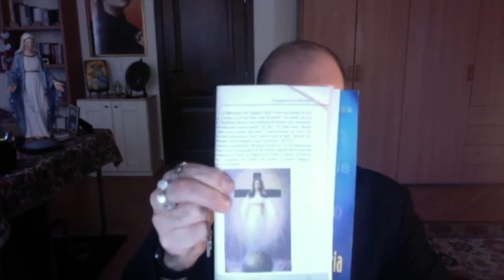Un nuovo dogma mariano?...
Maria Santissima Corredentrice, Mediatrice e Avvocata dell'umanità, quindicesima parte. Le apparizioni di Maria ad Amsterdam (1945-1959) e la richiesta da parte della Madonna di un quinto ed ultimo dogma mariano. Il riconoscimento della soprannaturalità delle apparizioni da parte del vescovo di Harlem. I messaggi di Maria alla Chiesa. La Signora di tutti i popoli e il suo essere Corredentrice e Avvocata dell'umanità. Don Leonardo Maria Pompei, catechesi tenuta nella trasmissione "De Maria numquam satis" su Radio Buon Consiglio, Lunedì 4 Febbraio 2019, trentunesima puntata